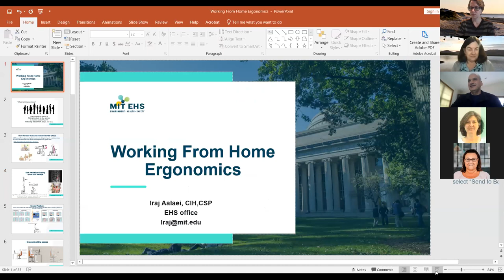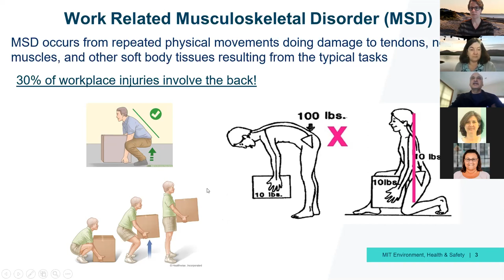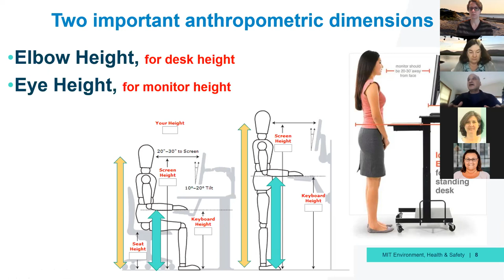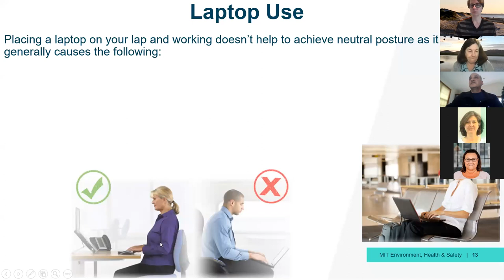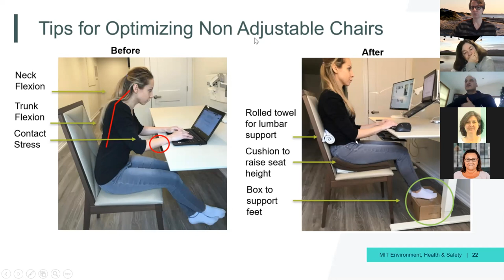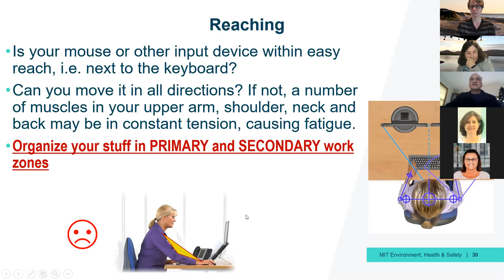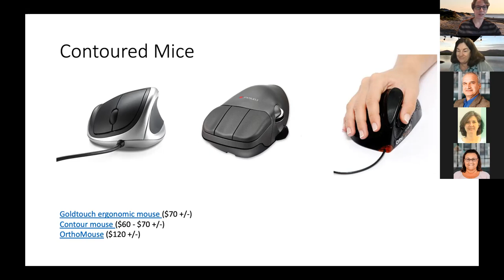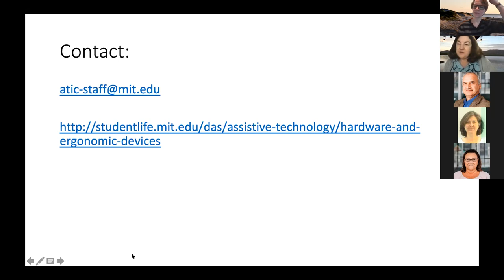Ergonomics of Working From Home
Presentation by Iraj Aalaei, Environmental Health and Safety, and Kate Quinn, Disability and Access Services, about proper office ergonomics and how you can set up your home work space to reduce discomfort and injury.